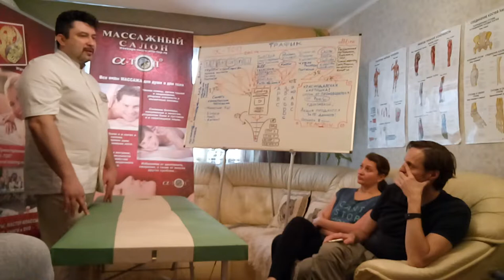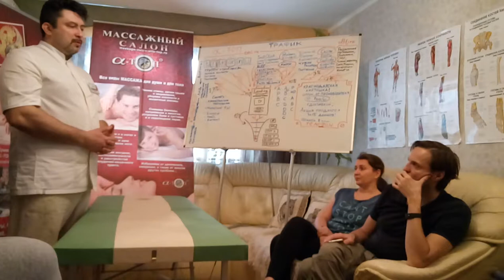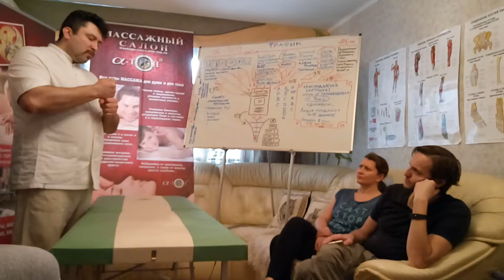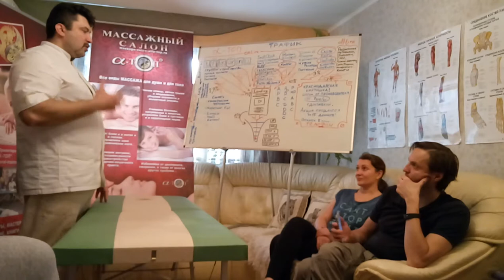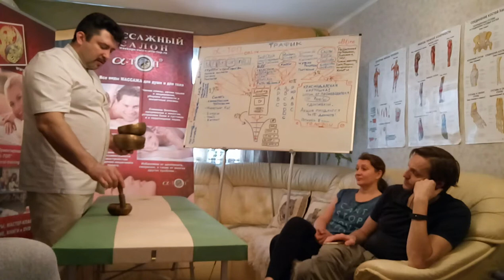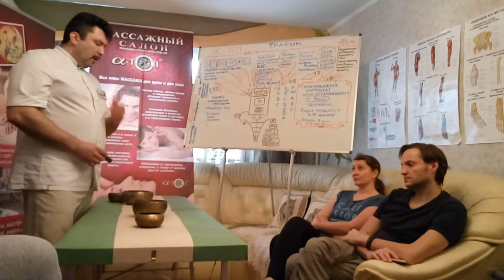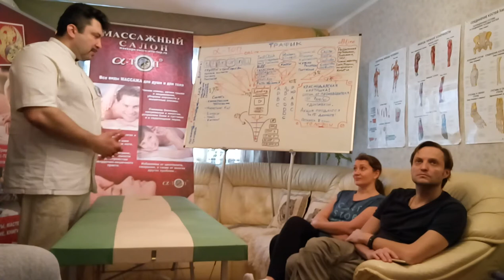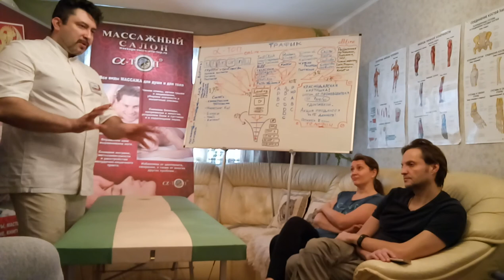Обучение Мануальной терапии Ч-1. Введение и предостережения в работе!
Ведь Академия А-ТОП – это все что вы хотели знать и изучить про работу с телом человека, его разумом, аурой и душой. Здесь вы найдете только действенные и проверенные методики: всех видов массажей, закаливания и банного парения, обертывания и масок для тела, медитаций и аутогенных тренировок, работы с аурой чакрами и энергетикой человека, а также Секс, Тантра, Мантра и т.п.